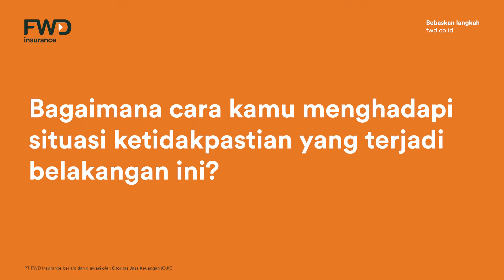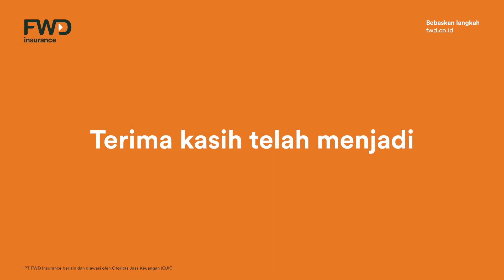Arie, tim operasional yang siap Press Play liburan di LegoLand bersama keluarga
Proses berasuransi yang sat set sat set adalah gol Arie sebagai tim operasional. Tak hanya punya ambisi di pekerjaannya, Arie juga punya living list untuk traveling bersama keluarga. Arie siap untuk press play dan menjadi FWDUnstoppableUs.
Yuk, bagikan living list-mu di kolom komentar!